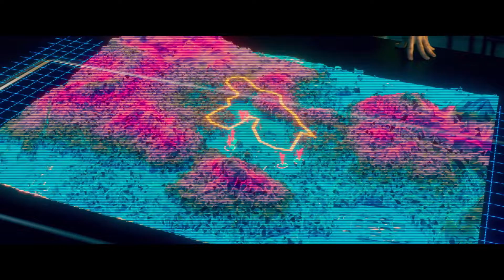Fortress UK Trailer | Bruce Willis | Blazing Minds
Fortress is an all-out-action cyber-thriller from the producers of Lone Survivor and The Irishman and starring the action powerhouse Bruce Willis, Escape Plan II’s Jesse Metcalfe, One Tree Hill’s Chad Michael Murray and fan favourite Shannen Doherty (90210, Charmed). Robert (Willis) is a retired CIA agent living at a secret resort in the woods. One day, his estranged son drives to the camp for a visit — but he’s followed by Robert’s old nemesis, Balzary (Murray). As the site is besieged by Balzary’s attack squad, father and son retreat to a high-tech bunker. But are its steel walls and advanced weapons powerful enough to match Balzary’s bloodthirsty plans for revenge?

Signature Entertainment present Fortress on Digital Platforms 28th March and DVD 11th April